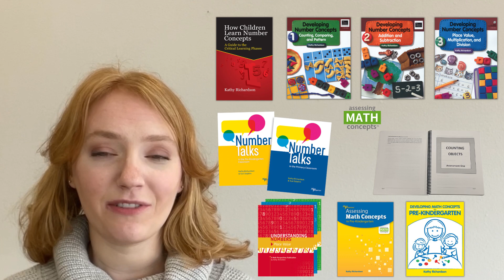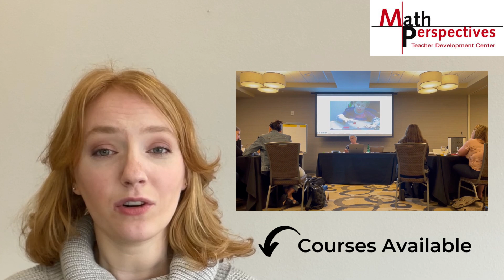Math Perspectives Teacher Development Center